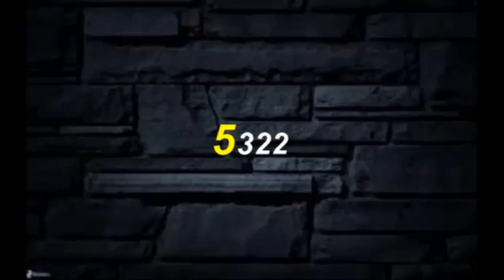Coming Soon Eprabesh 2020 !! Learn Computer Without Course Fees